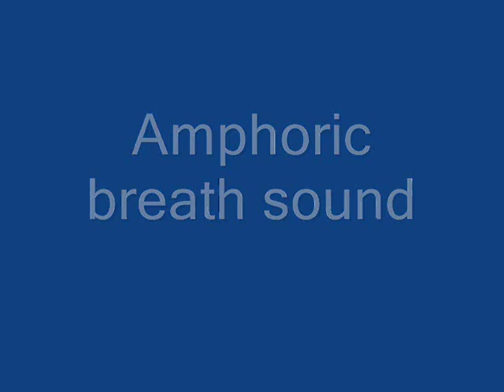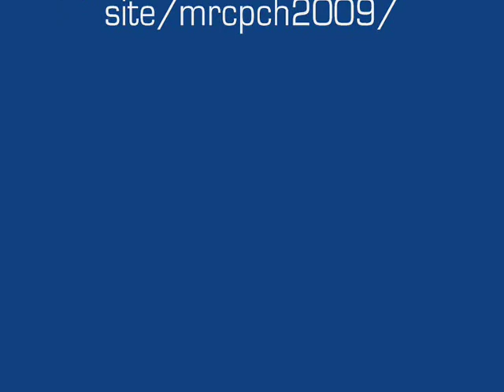Breath Sounds by MRCPCH 2009 Movie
For those preparing for MRCPCH clinical Exam
Chest auscultation challange
Test your ears!!
This is a collection of abnormal breath sounds
Copyright to MRCPCH 2009 Website
Good Luck